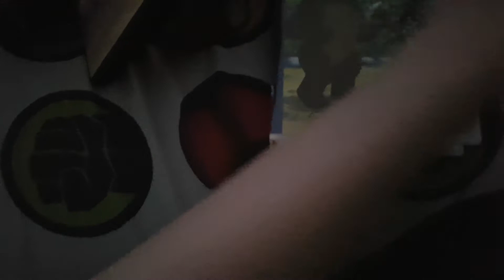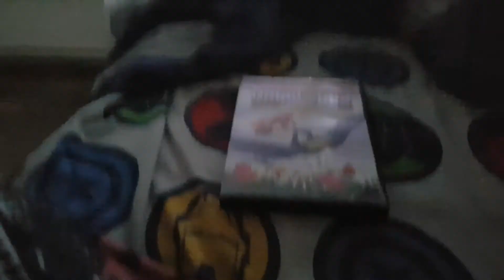VHS & DVDS I Watched February 6th